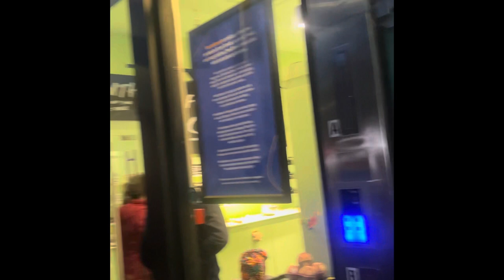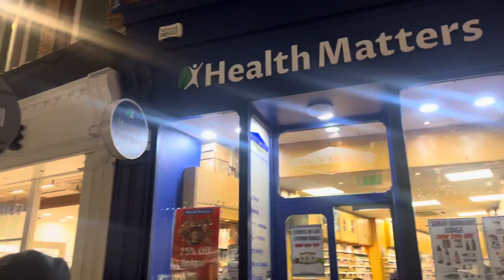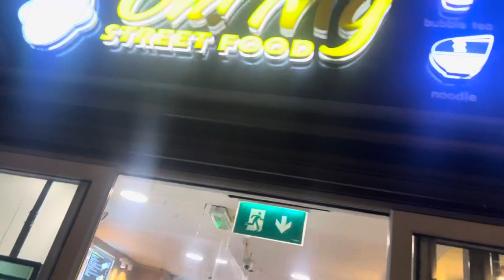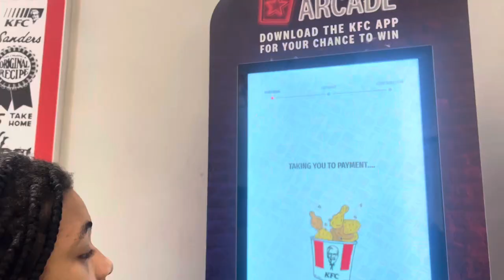SATURDAY NIGHT VIEW OF GRAFTON & O’CORNEL STREETS! LIFE IN DUBLIN CITY IRELAND 🇮🇪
We decided to stroll along some streets in Dublin City Center to feel the season and weather, as well do some shoppings!

Here is the street views of GRAFTON Street and O’CORNEL Street in Dublin City Center!